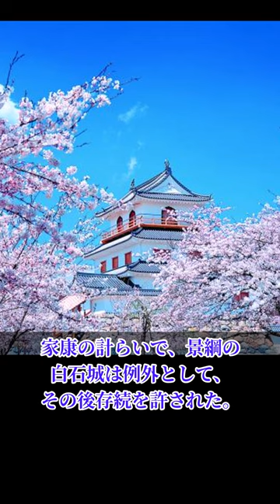片倉景綱 解説